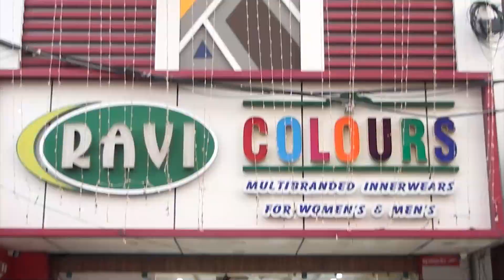அரவிந்தரின் புகைப்பட கண்காட்சி..!துணை நிலை ஆளுநர் துவக்கி வைத்தார்..!!